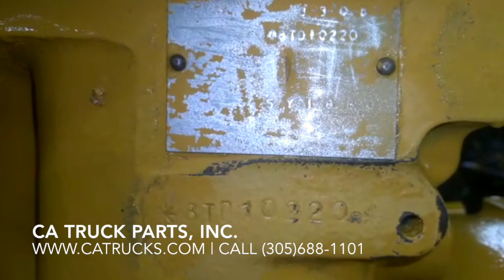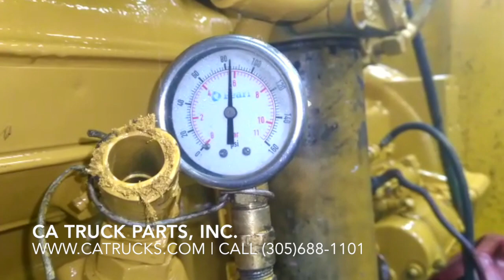CAT 3306 DIESEL ENGINE FOR SALE | CA TRUCK PARTS, INC.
(GOOD USED) Caterpillar 3306 Diesel Engine For Sale, 300HP @ 200RPM, MECHANICAL, Direct Injection, AR# 7C2314, 10.5L, 6 Cylinder, HIGH MOUNTED TURBO, Turbocharged, Front Sump Oil Pan, Engine Serial# 8TD10220, Stock# 2302

WATCH TEST RUN VIDEO ON CA TRUCKS WEBSITE!  TEST RUN & INSPECTED! Engine is Test Run & Inspected Internally. GREAT RUNNER! WARRANTY! Many Engines in Stock! Call CA Truck Parts for more information (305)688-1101